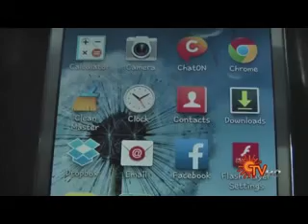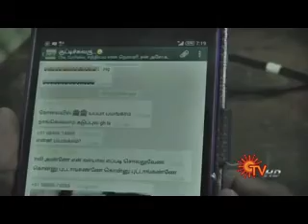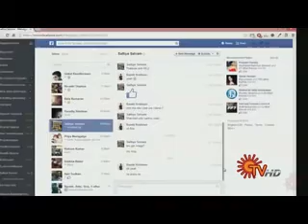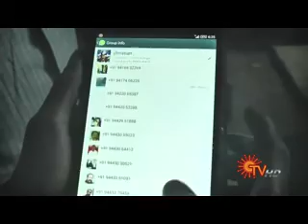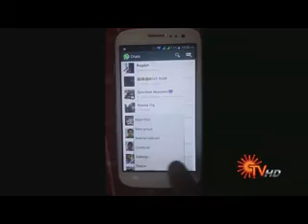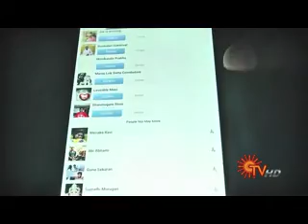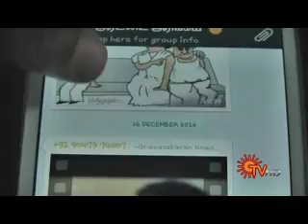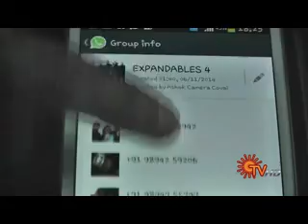Watch Dr Vidhya, Sri Ramakrishna Hospital interview in Sun TV on 11-1-15 @ 7 pm News.